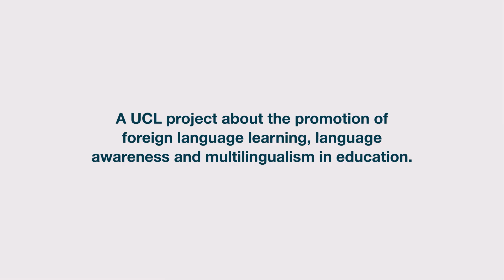KS2 - Björnen sover (Bear is sleeping) Swedish with gaps (1:02)